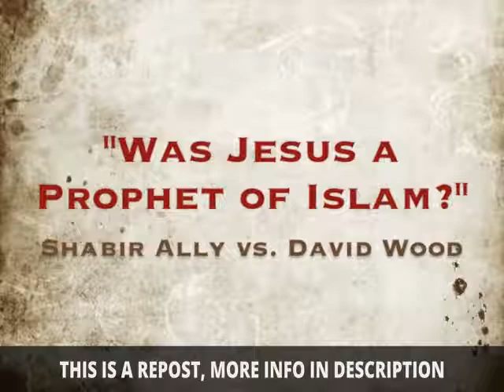Debate: Was Jesus a Prophet of Islam? Shabir Ally (Muslim) vs. David Wood (Christian)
=== Original Description ===

Christian sources tell us that Jesus is the divine Son of God who died on the cross for sins and rose from the dead. Muslim sources tell us that Jesus (Isa) was a prophet of Islam who didn't die on the cross and never rose from the dead. Who's right? In this debate, Shabir Ally argues that Jesus was a prophet of Islam, and David Wood responds.

Statistics of original video: 📅 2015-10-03  ⏱ 51:24  ▶ 1035062  👍 11016  💬 12074  🆔 ogK3SsYsWFY